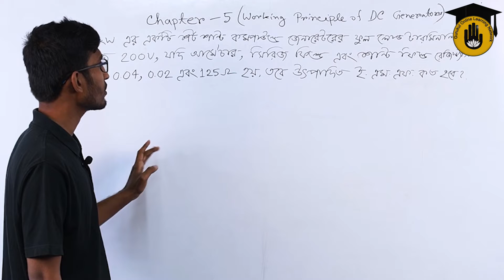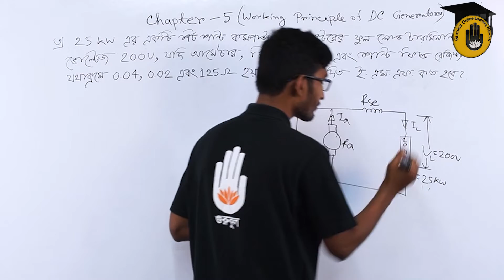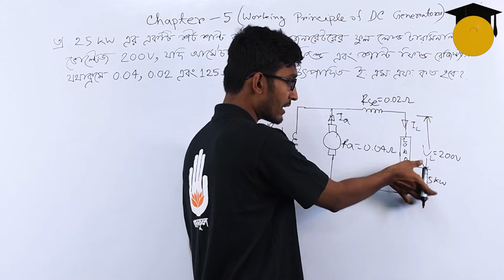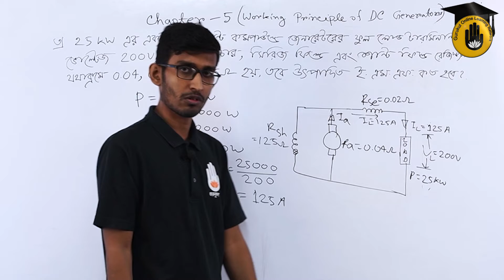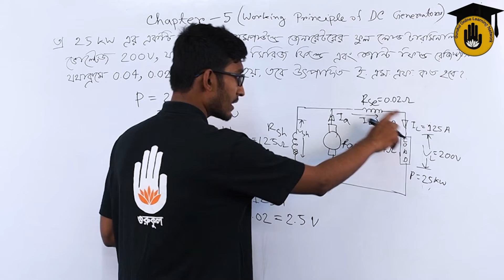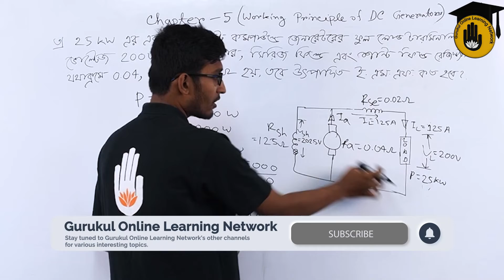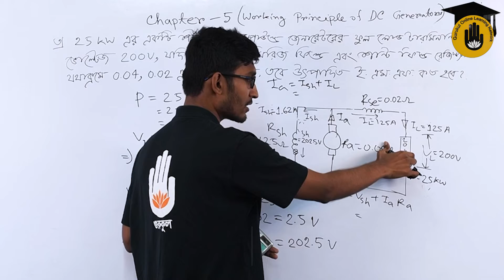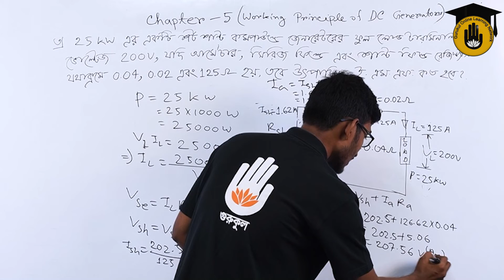Electrical Technology, DC Machines, Chapter 5 - Problem Relating To Short Shunt Generator - 1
"শর্ট শান্ট জেনারেটরের সাথে সম্পর্কিত সমস্যার সমাধান - 1 [ Solution of Problem Relating To Short Shunt Generator - 1 ]" আজকের আলোচনার বিষয় | শর্ট শান্ট জেনারেটরের সাথে সম্পর্কিত সমস্যার সমাধান - 1 [ Solution of Problem Relating To Short Shunt Generator - 1 ]" - ক্লাসটি "ডিসি মেশিন [ DC Machines ]" কোর্সের "অধ্যায় ৫/Chapter 5" এ  পড়ানো হয় | এই ক্লাসটি বাংলাদেশ কারিগরি শিক্ষা বোর্ড [Bangladesh Technical Education Board] এর পলিটেকনিক [Polytechnic] ডিসিপ্লিন এর ডিপ্লোমা ইন ইলেক্ট্রিক্যাল [Diploma in Electrical] এ পড়ানো হয়।

"শর্ট শান্ট জেনারেটরের সাথে সম্পর্কিত সমস্যার সমাধান - 1 [ Solution of Problem Relating To Short Shunt Generator - 1 ]" - আলোচনা করেছেন সাব্বির আহমেদ।